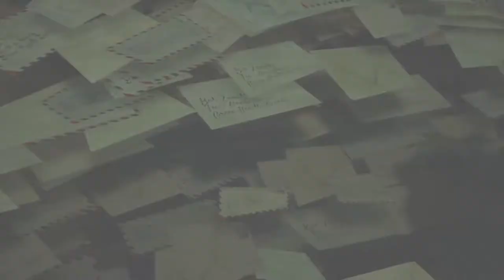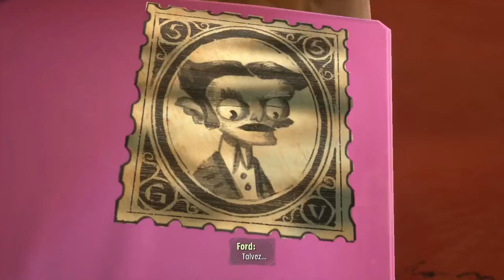Psychonauts 2 - Uma Carta Para Lucy On Xbox One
Depois de conseguir um corpo para o Rei PSI, Raz consegue novamente entrar na mente de Ford.